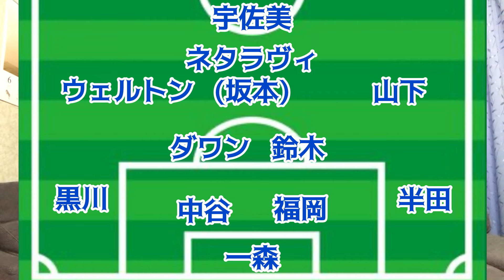上位対決三連戦最終戦‼︎とにかく勝点3へ‼︎【ガンバ大阪】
水曜日に2位鹿島アントラーズとの上位対決を引分けで終えたガンバ大阪。
上位対決三連戦の最後は明日30日にホームで行われる町田ゼルビアFC戦です。
絶対に勝点3が欲しいホームでの戦いですので、ガンバファン、サポーターみんなで選手達へパワーを送りましょう‼︎
また、賛否両論あるレアルソシエダ戦の個人的感想も述べてますので、是非ご覧下さい♪